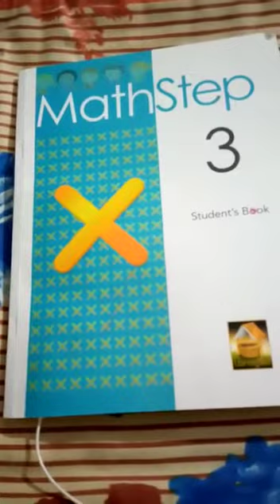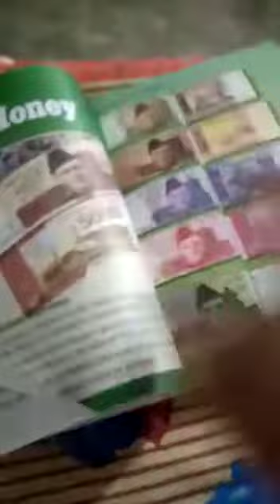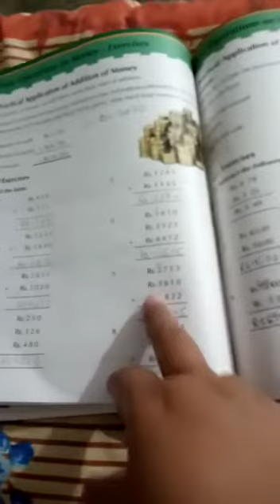G-III l MATHS l Revision Summary Part.d l Day.3 l 12 June,2020